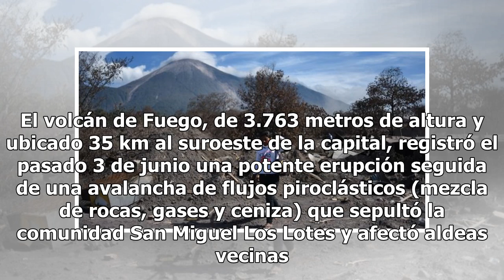Forenses identifican seis nuevas víctimas de erupción del volcán Mexico 24-horas